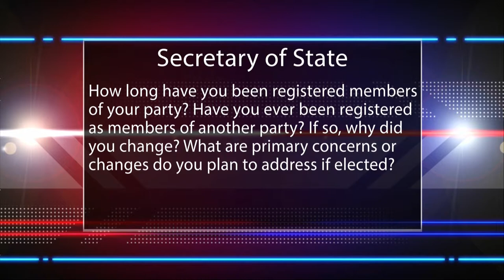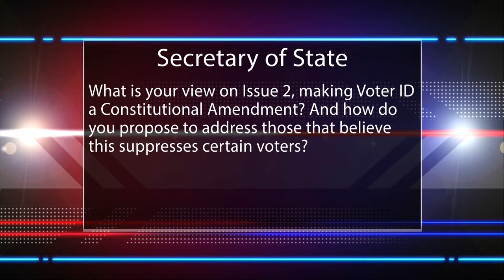Secretary of State - - Saline County Political Forum 2018 - 3/7